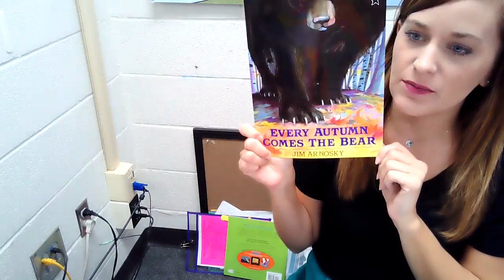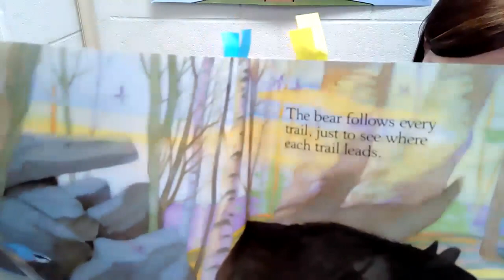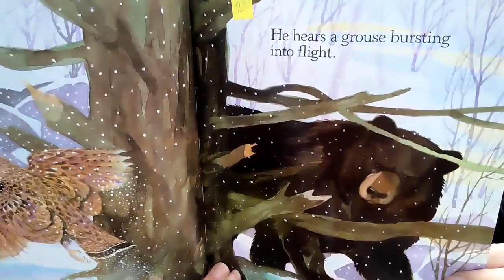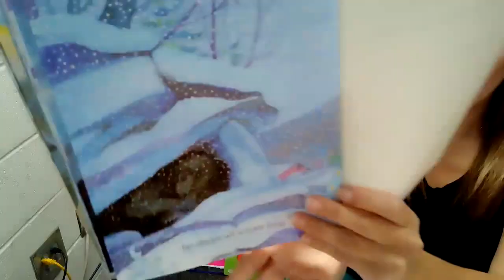SFA Unit 5, Day 3 STAR story Every Autumn Comes the Bear